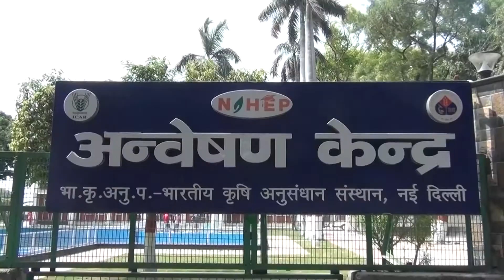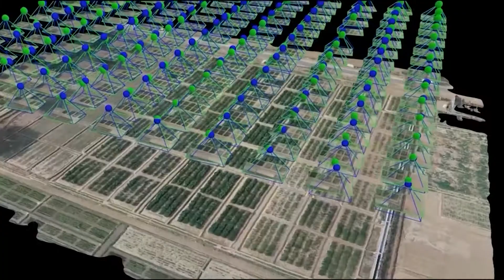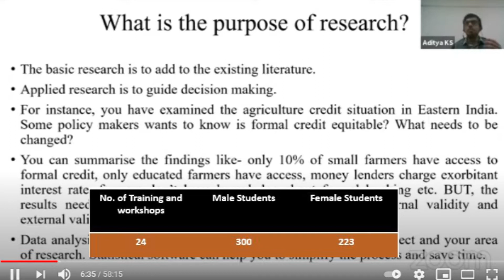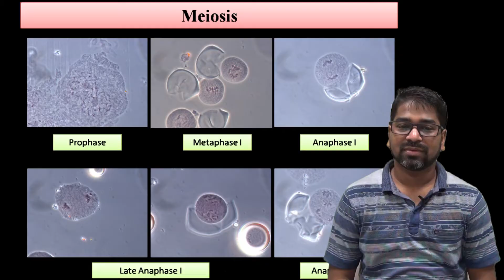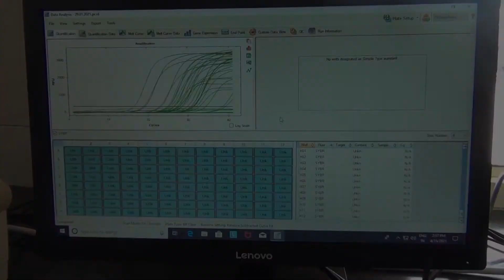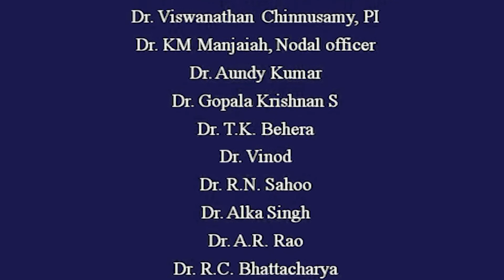About NAHEP-CAAST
NAHEP-CAAST, a holistic model being developed to raise the standard of the current agricultural education system that provides more jobs and is entrepreneurship oriented, and at par with the global agricultural education standards.